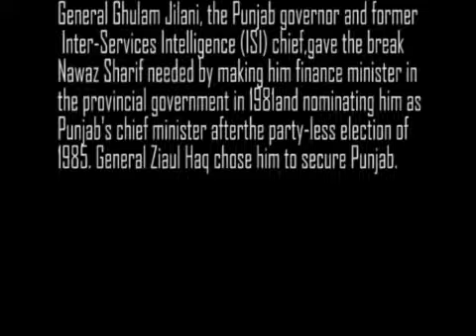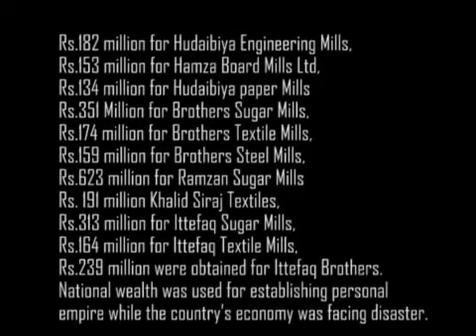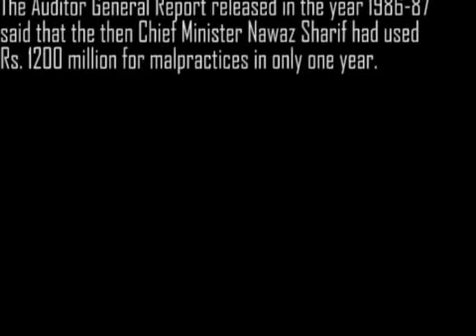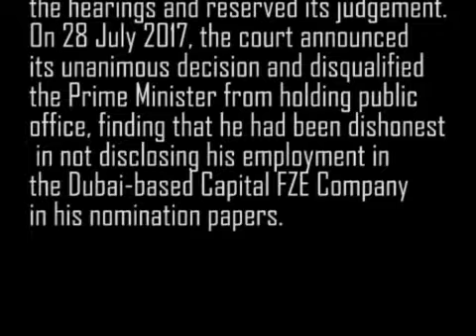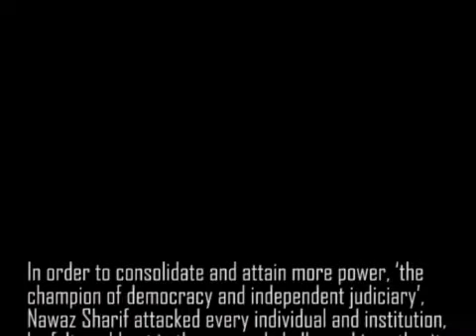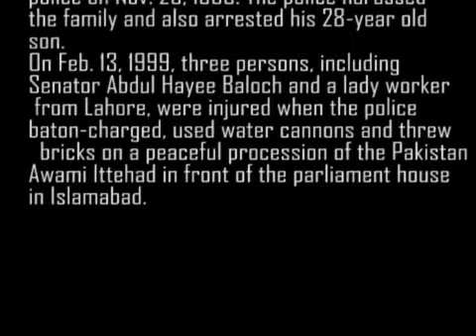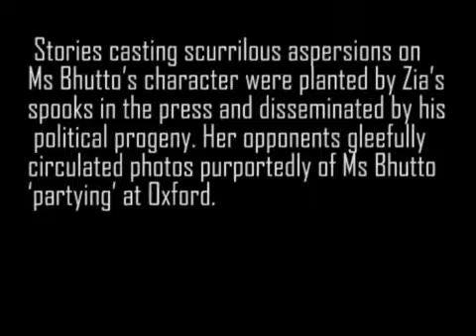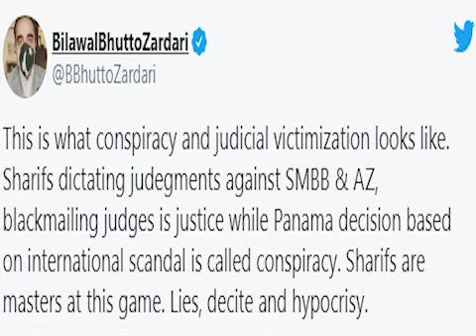Corruption And Political History of Sharif Family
Nawaz Sharif,
Finance Minister,
 Nawaz Sharif in government From 1981,
Punjab's chief minister,
General Ziaul Haq,
 Islami Jamhoori Ittihad (IJI),
Pakistan Peoples Party (PPP),
Sasti Roti,
political supporters.
Billions of dollars,
 Orange Line train,
Nadi pur,
yellow cap scheme,
Prime Minister of Pakistan,
Ittefaq Group of Industries,
Maryam Nawaz,
Nawaz Sharif and Saif-ur-Rehman scandal,

Facebook Page: Disability Awareness And Entertainment